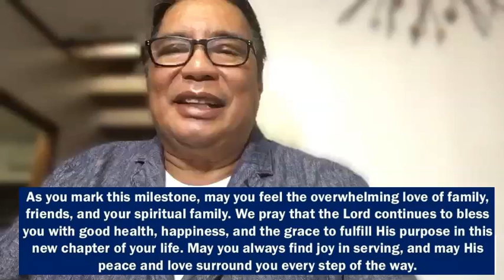Abet Greetings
Happy 60th birthday, Bro. Abet Sanchez.